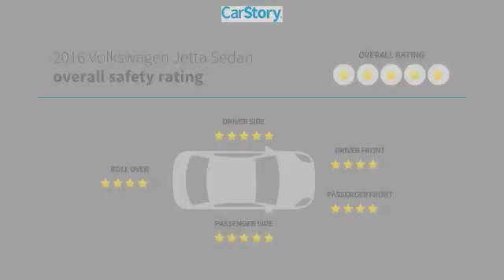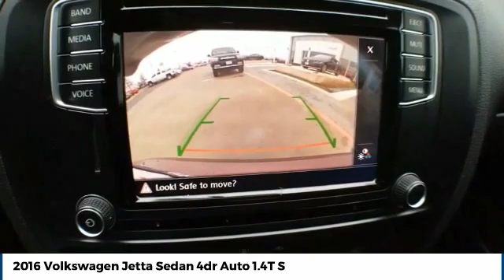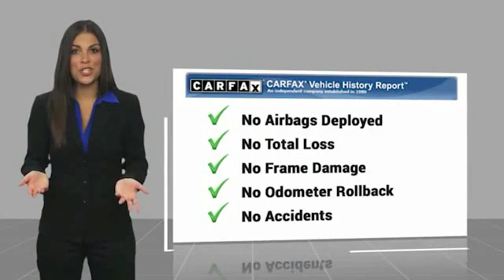2016 Volkswagen Jetta Sedan Street Volkswagen of Amarillo Presents 52559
2016 Volkswagen Jetta Sedan 4dr Auto 1.4T S

Street Volkswagen
8707 Pilgrim Drive

NOTITLE